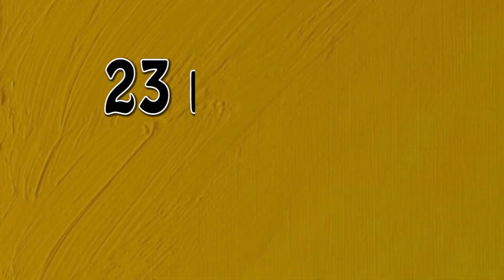My 21st Birthday Celebration || The story of my Quarantine Celebration || Birthday Vlog 2020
HELLO VIEWERS,,
HOW ARE YOU?? Hope you will like this video..I am sharing my 2020 birthday vlog... very special to me... and I made a little vlog for you...I Hope you enjoyed watching this vlog...AND SHOW YOUR LOVE BY SHARING AND SUBSCRIBING OUR CHANNEL... THANKS FOR WATCHING FULL VIDEO...